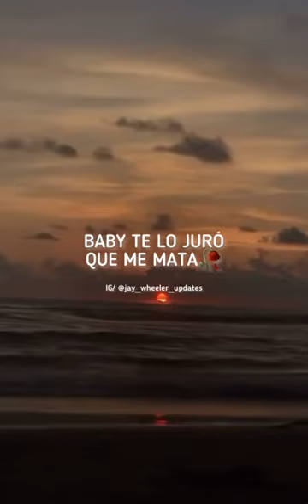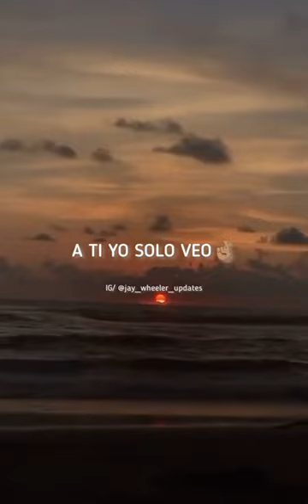Me Enamore de tu Mirada - Jay Wheeler (Estreno)